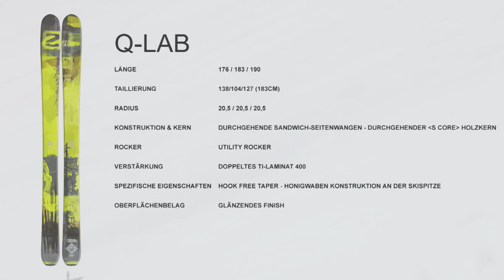Salomon ProductSpecial Q LAB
Das Temperament unserer Lab Rennski gepaart mit einer optimierten, leichteren Freeride-Konstruktion und einer super vielseitigen Utility Rocker-Plattform. Der Q-Lab ist der neue Alleskönner, der die Herzen unseres Salomon Freeride Teams höher schlagen lässt.